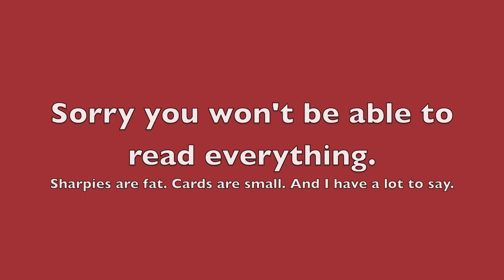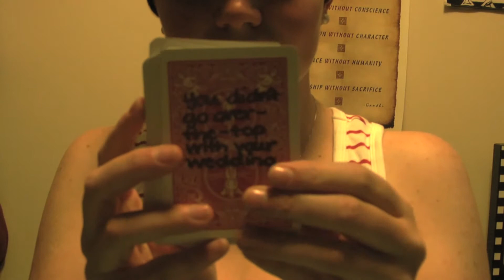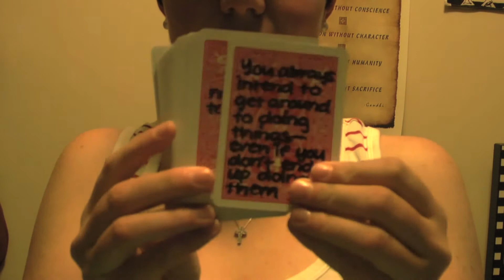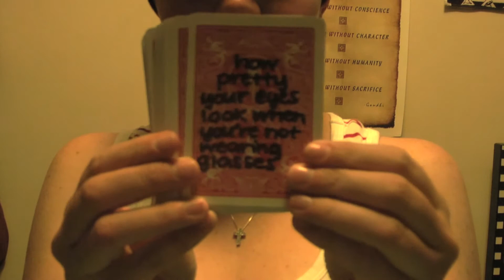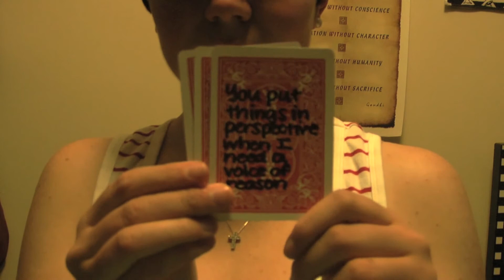Mom's 52nd Birthday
happy birthday to the best mom ever! for your 52, here's a list of 52 reasons why i love you :)